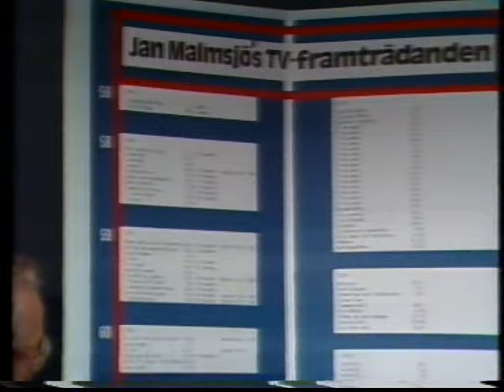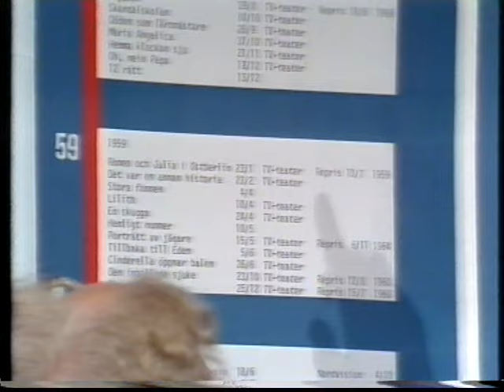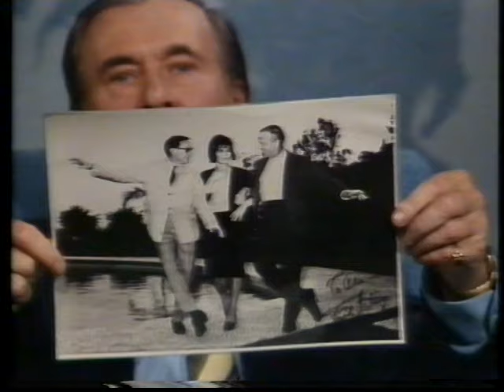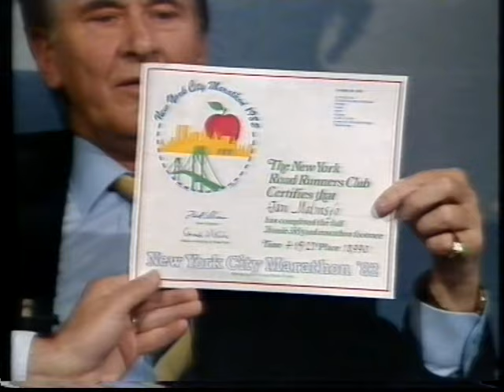Gäst hos Hagge med Jan Malmsjö (SVT 1984-05-18)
I lucka 27 i årets adventskalender hittar vi ett avsnitt av programmet Gäst hos Hagge. Kvällens gäst är Jan Malmsjö och programledaren är Hagge Geigert. Ett mycket underhållande program. Har fått klippa bort delen som visade nickmålet på grund av rättighetsproblem. Sändes i TV2 den 18e maj 1984.